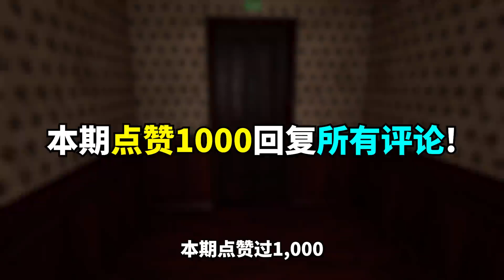這是一個選錯答案就會死的遊戲！都市傳說 【鈴木白石】